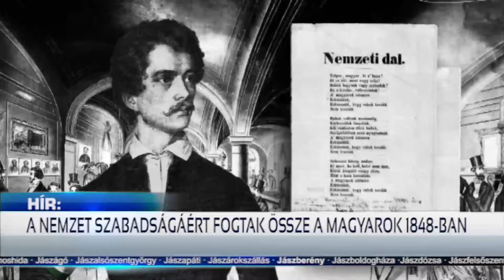A SZABADSÁG ÉS A NEMZET ÖSSZETARTOZÁSÁNAK ÜZENETÉT HORDOZZA AZ 1848-AS FORRADALOM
Nemzeti ünnepünk tiszteletére, a Petőfi szobornál szerveztek ünnepséget Jászfényszarun március 15-én. A 174 évvel ezelőtti forradalmi eseményekre és a szabadságharc történéseire közösen emlékeztek a város lakói.